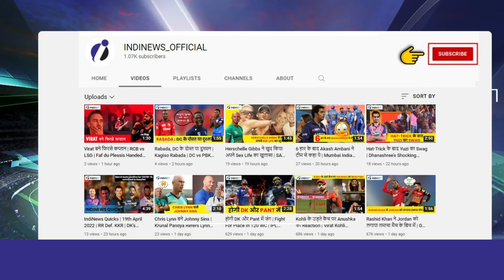इसलिए छोड़ा जडेजा ने कप्तानी | Jadeja Handed Captaincy Back To Dhoni | CSK | IPL 2022 | CSK vs SRH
Mahendra Singh Dhoni was on Saturday handed the reins of the Chennai Super Kings yet again after Ravindra Jadeja "relinquished" the captaincy to focus on his game, following the team's miserable run in the ongoing edition of Indian Premier League (IPL).

"Ravindra Jadeja has decided to relinquish captaincy to focus and concentrate more on his game & has requested MS Dhoni to lead CSK. MS Dhoni has accepted to lead CSK in the larger interest & to allow Jadeja to focus on his game," CSK said in a statement. CSK played yesterday against SRH under Dhoni's captaincy and won the match by 13 runs.